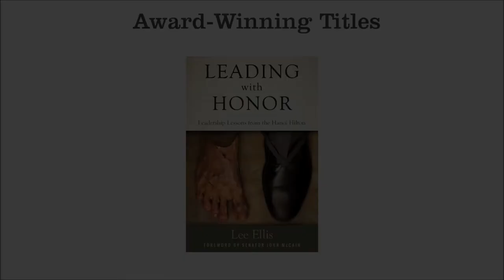"Developing Millennial Professionals" - Lee Ellis - Leading with Honor Coaching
In this segment of leadership coaching from Lee Ellis, he shares how to develop millennial professionals in the new age of leadership through the concept "leaders developing leaders". When we learn and apply this foundational leadership attribute, our opportunity for long-term success grows.